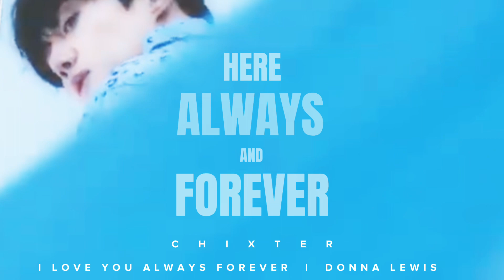For Kim Seon Ho, Here Always & Forever 💙